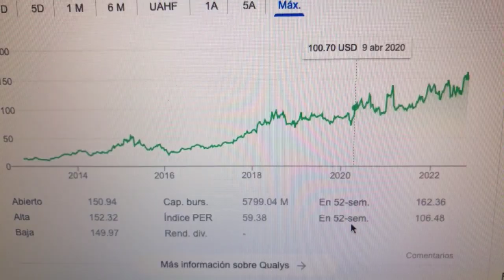🔴 Datos Sobre El Comercio De Acciones De Qualys QLYS 🔴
Qualys, Inc. proporciona seguridad en la nube, cumplimiento y servicios relacionados y tiene su sede en Foster City, California. Qualys proporciona soluciones de gestión de vulnerabilidades utilizando un modelo de "software como servicio".